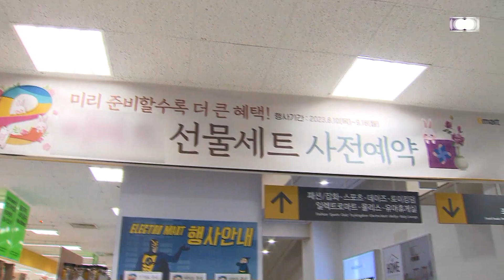[모닝와이드] 오늘의 주요뉴스 / SBS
1. 홍범도 흉상 이전 결정…"잠수함 개명 검토"

육군사관학교가 홍범도 장군의 흉상만 학교 밖으로 이전하기로 결정했습니다. 한덕수 국무총리는 국회에서 잠수함 홍범도함의 개명도 검토하고 있다는 취지로 답했습니다.

2. 10월 2일 임시공휴일…성수품 풀고 수산물 할인

10월 2일이 임시 공휴일로 지정됐습니다. 추석을 앞두고 정부는 주요 성수품 비축 물량을 풀어 5%가량 가격을 낮추고 할인 지원 규모도 크게 늘리기로 했습니다. 오염수 문제로 소비부진이 우려되는 수산물은 최대 60%까지 할인합니다.

3. 이재명 "무기한 단식"…여 "웬 뜬금포?"

이재명 민주당 대표가 현 정권의 민주주의 파괴에 맞서겠다며 무기한 단식 투쟁에 들어갔습니다. 당 안팎의 사퇴 요구도 일축했는데, 국민의힘은 수사를 피하기 위한 뜬금없는 단식이자 꼼수라고 비판했습니다.

4. "수도에 흙탕물"…파주 1만 6천 세대 피해

어제(31일) 저녁 경기도 파주에서 수도에 흙탕물이 나온다는 신고가 잇따랐습니다. 상수도관을 교체하는 과정에서 문제가 생겨 1만 6천 세대가 큰 불편을 겪었습니다.